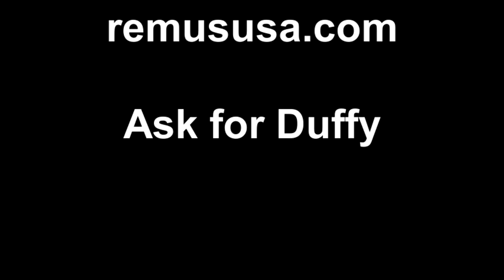Clubman S Exhaust Vs Remus Racing Axle Back Exhaust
Mini Cooper Clubman S Exhaust vs. Remus Racing Axle Back Exhaust.

Makes Exhaust for AC Schnitzer